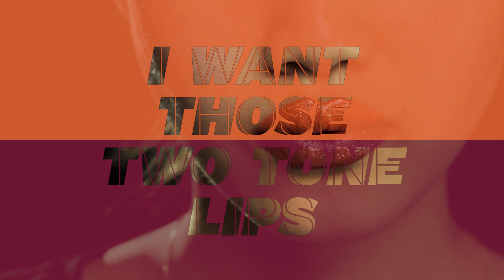I Want Those Lustrous Two Tone Lips | Perfect Lips In 3 Minutes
Why not experiment with your lip colour and try using 2 colours!? These lustrous 2 tone lips and all over the catwalk so why not introduce them into your makeup looks?